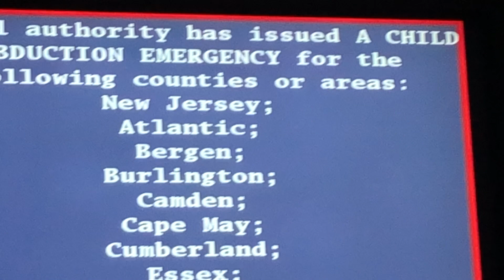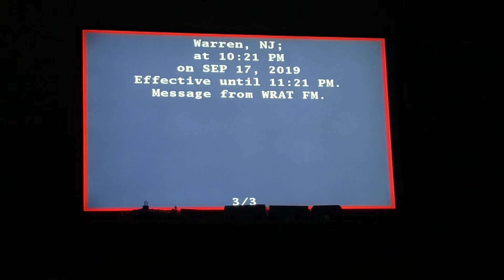EAS Capture #2 (Child Abduction)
Freaked me out again...
And this was a actually emergency and it talks about a five year old girl has been abducted if you couldn’t here.